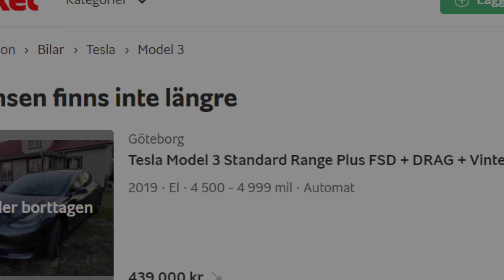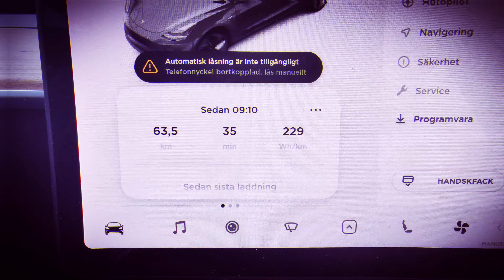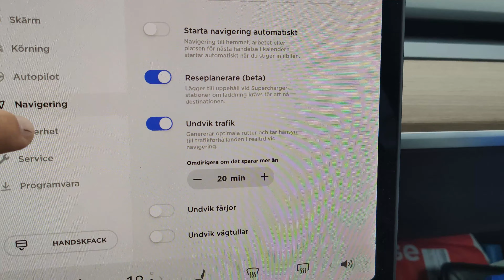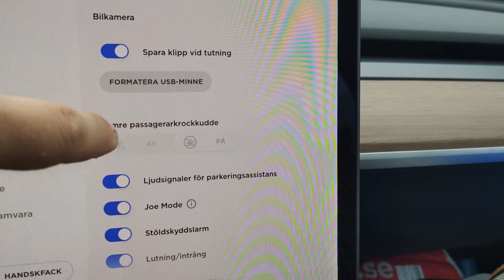2019 Tesla Model 3 SR+ 48000 km Medelförbr. 155 wh/km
Få 150 gratismil! Beställ Din Tesla på
2 år / 4800 mil med 155 mh/km. Nu säljer jag bilen.
Ny Tesla M3LR på ingång!
2019 Model 3 Standard Range + med FSD. 405km WLTP.
Batteridegradering (mätt utan bat.kalibrering) 3.6% på 4800 mil.
App Spectroid använd för vattenfallsmätning av ljud (free).